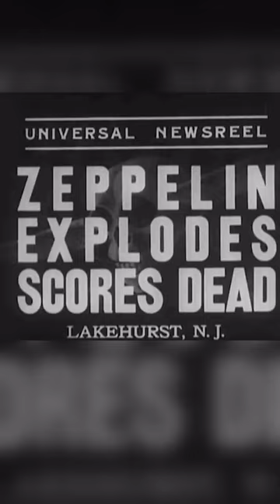The Hindenburg Disaster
Embark on a whirlwind journey through one of history's most gripping aviation tragedies with my fact video on the Hindenburg Disaster.